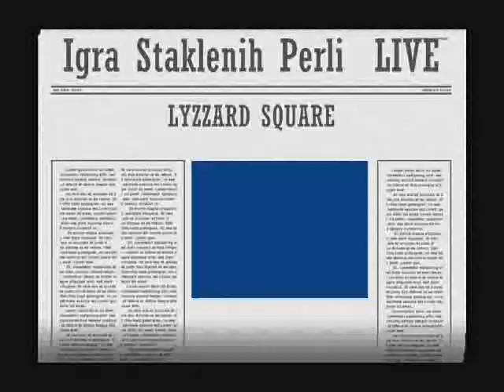Igra Staklenih Perli Live - Lyzzard Square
Igra Staklenih Perli Live - Lyzzard Square (Gusterov Trg)

Video clip compiled from shots, clips and Minds Eye 2 video (I do not own that,). The track is live recording from Belgrade University Dental College concert , 1977, issued on Soft Explosion, LP, published by Kalemegdan Disk.

Spot složen od fotki, krakih snimaka i Minds Eye 2(Short Circutz). Audio je živi snimak sa koncerta na Zubarskom Fakultetu, Beograd 1977. Izdat je na Soft Explosion Live LP, Kalemegdan Disk.